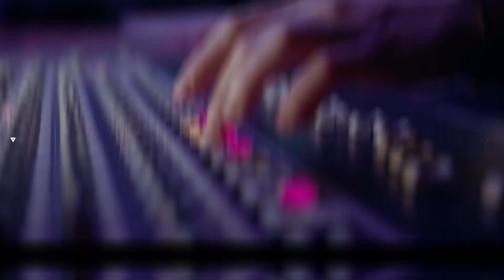REMISE DE KITS SCOLAIRES DOKE